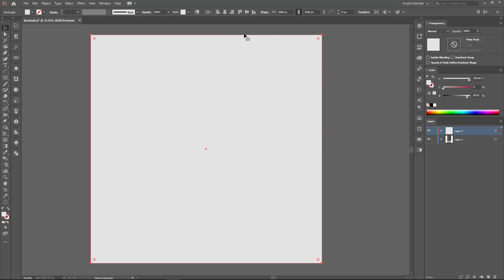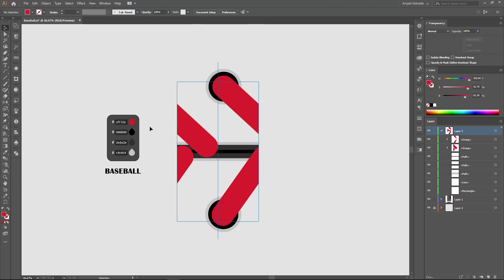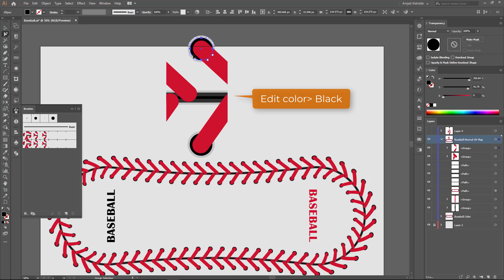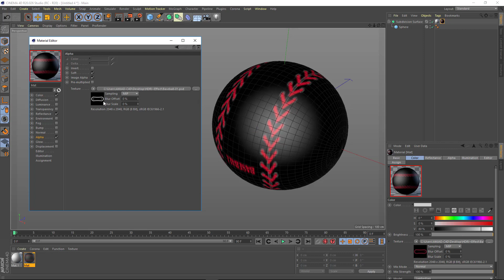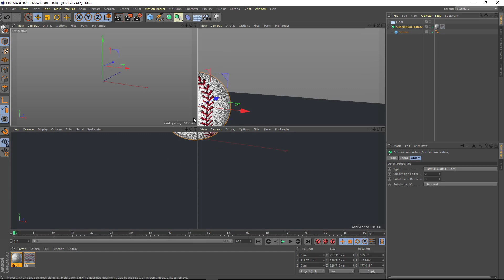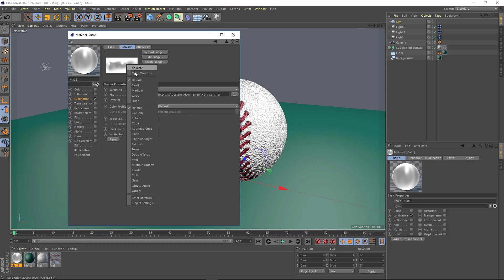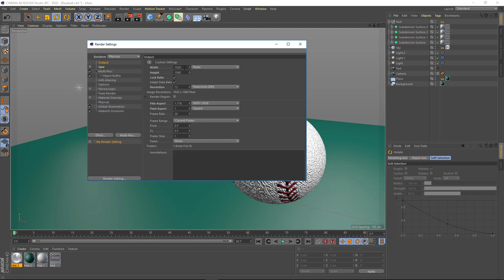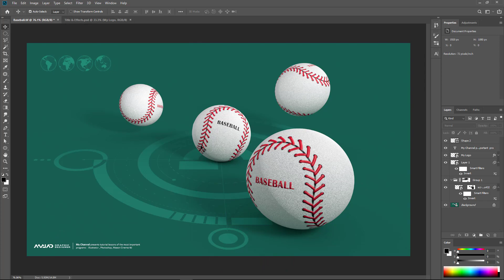how to create Baseball in Cinema 4d, model, render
How to create modeling and render by maxon cinema 4d with illustrator and photoshop